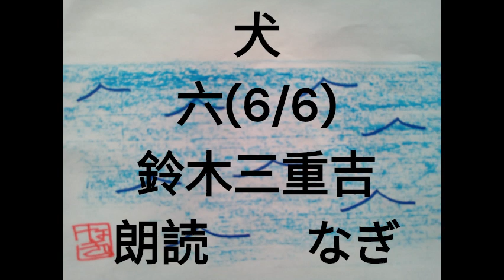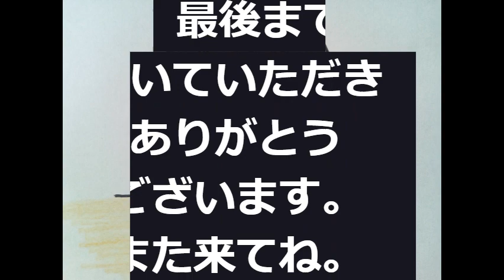鈴木三重吉「犬」六(6/6)【短め】【全部朗読の一部】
朗読する渚（なぎ）です。今回は、鈴木三重吉「犬」その６、最終回です。